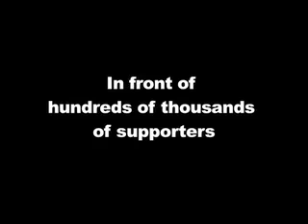POEATREEMAN TRIBUTE TO DR. MARTIN LUTHER KING: THE SHADOW ON THE WALL:I have a Dream Speech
THE SHADE OF MAN
POEATREEMAN TRIBUTE TO DR. MARTIN LUTHER KING: THE SHADOW ON THE WALL

THE SHADOW ON THE WALL

The Shadow
of My Face
I Cannot Help

Yet
I Can Certainly
Help My Soul

For
it is Filled by
Me Myself

No
Other Can I Blame

For
it Covers
All My Being

Even unto Soul

The Reflection
of My Shadow

The Reflection
of Myself

I
Will Have
To All Face..

A Poeatreeman

MY FACE WILL SHOW
THE SHADE I AM

YET MY SOUL
WILL COLOR ALL I AM

WHAT COLOR AM I
IF MY SOUL IS BLACK?

A WHITER SOUL
I HAVE NOT SEEN

FOR IT IS
NOT COLORED
BY HUMAN GENES

BUT HUMAN KINDNESS

BY HOW
WE TREAT
OUR FELLOW HUMANS.

Edgar Allan Prieto
1/15/89

THE SHADE OF TWO FRIENDS

Two Eyes

To See,

One Soul,

One Heart .

One Light

One Dark.

Two Loves

Can be,

No Shade Apart.

Two Friends,

Can See,

Each Others

Heart.

Not one is Light,

Nor is Dark.

A Friend

Who sees you,

One Soul

Your Soul,

Light or Dark?

Two Friends

Not a Shade Apart.

Dedicated to Bruce

A Poeatreeman

Edgar Allan Prieto
June 4,1985

A SHADE OF MAN

What Color
is BRIGHTEST?

LOVE

For it COLORS
all of Life

What is
BLACK
and WHITE?

a MIXTURE
of God's Love

What is MAN?

The COLOR
of His Hand

What is
DARKNESS?

The ABSENCE
of Love

What is
The RAINBOW?

The COVENANT

HE
Drew with Love

What is
The SHADE of you?

The PICTURE

GOD
Painted For you.

To Bill Madison

A Poeatreeman

WE HAVE DIFFERENT FACES

THOUGH OUR SMILES

WEAR THE SAME.

ONE WORLD

FOR HOPE TO LIVE IN

ONE WISH PEACE !

Edgar Allan Prieto
1/14/2005